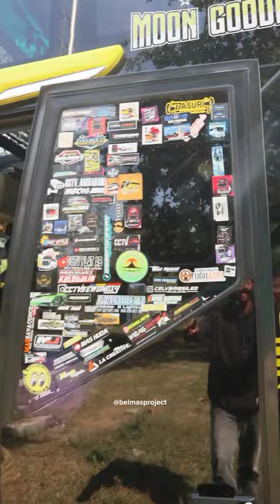Bus Basuri Tunggal Jaya MoonEyes🌝